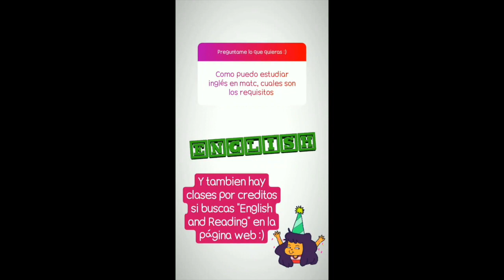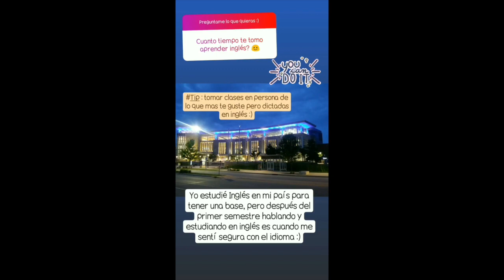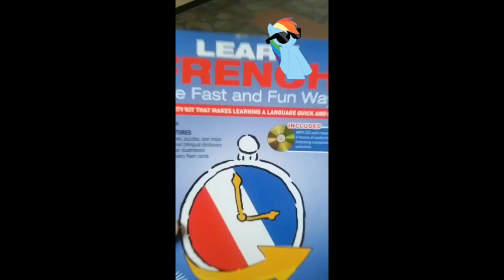Madison College Student Takeover: Ayelen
Ayelen took over our Instagram Stories for the day. She is an international student enrolled in the Marketing associate degree program. Ayelen is from Argentina and her native language is Spanish.

"My favorite things about campus are the Truax building because it's beautiful, spacious and bright. I am a member of the Phi Theta Kappa Honor Society, and enjoy the different clubs and organizations to get involved with. Madison College is rich in cultural diversity. You can meet people from different states within the U.S. and from other countries."